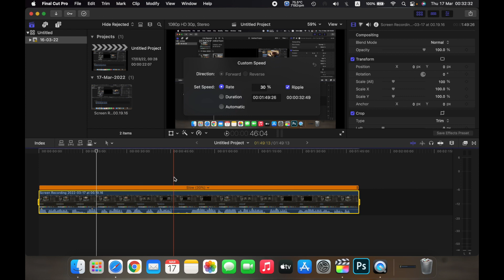How to Slow Down Clips in Final Cut Pro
In this video I am going to show How to Vary the Speed of Video Playback in Final Cut Pro.